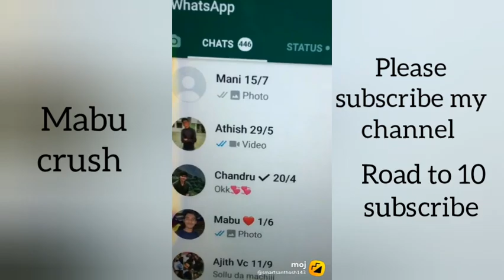mabu crush ||moj video||part 1||please subscribe